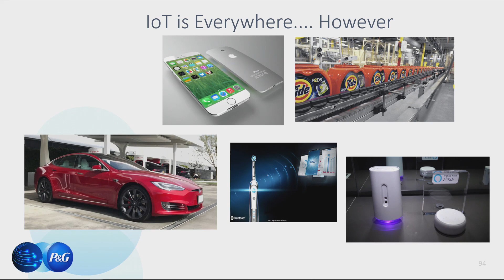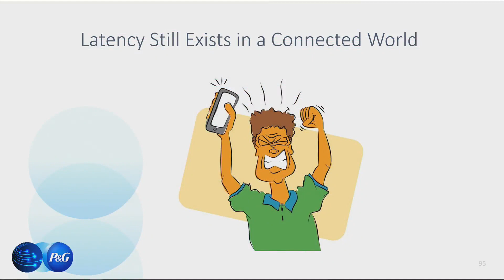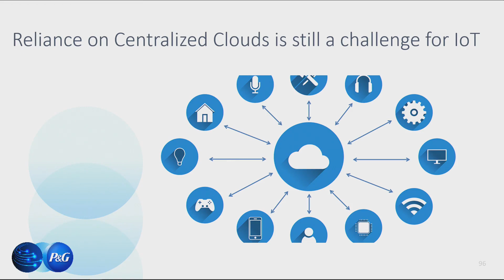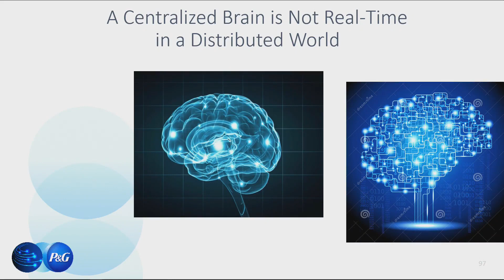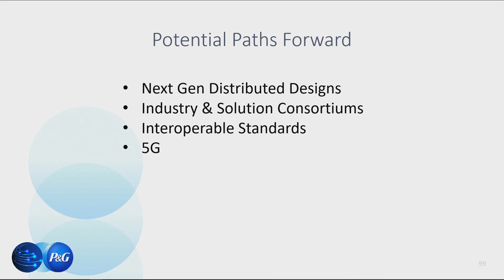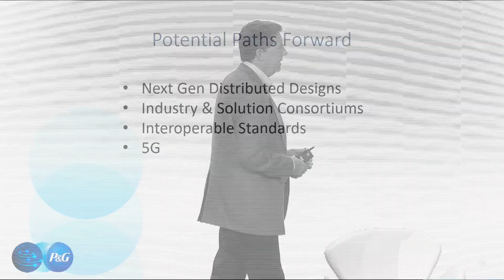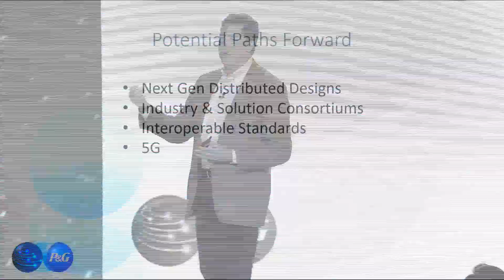Alan Boehme, CTO, P&G presents on "Edge Computing" | IoT World 2019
Alan Boehme, Chief Technology and IT Innovation Officer at Procter & Gamble, shares his views on "Edge Computing" - A keynote session at IoT World 2019. See what's next for Internet of Things World, the world's biggest IoT event